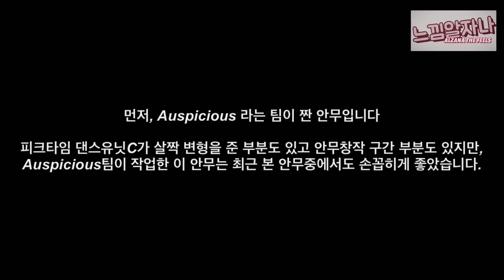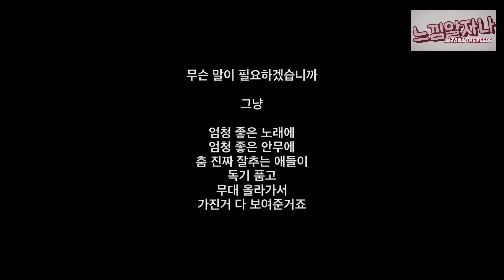피크타임 Bad (댄스유닛C) 리뷰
찢었다라는 말은 이럴 때 쓰는거군요 🥹🥹🥹